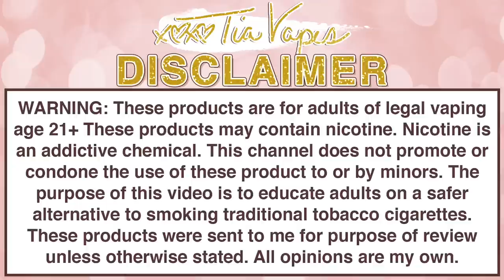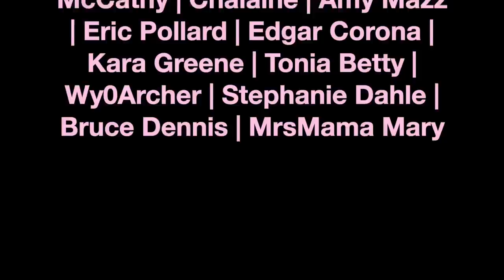The Rochford Project! | TiaVapes Review